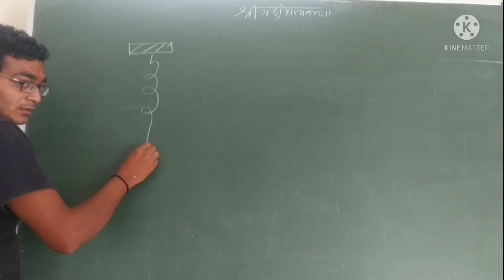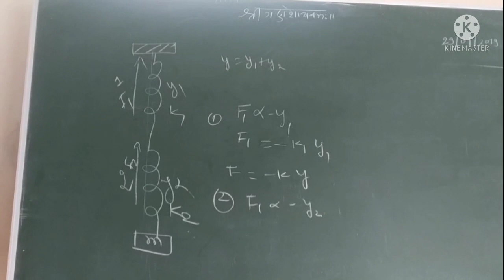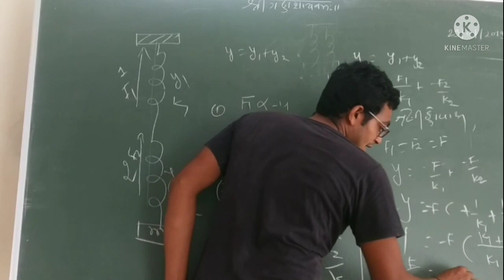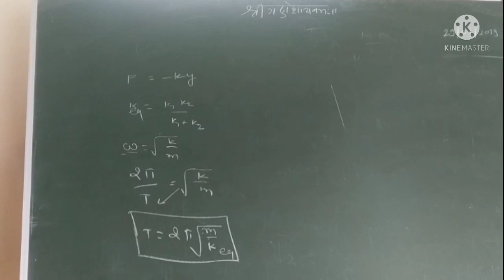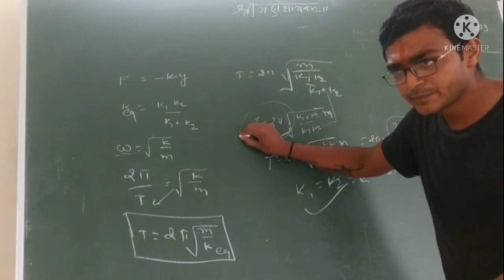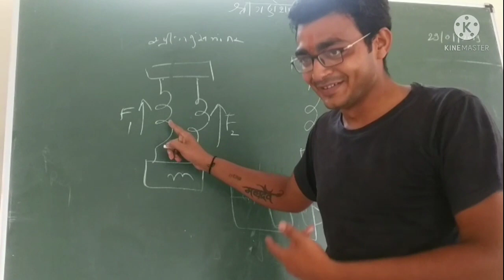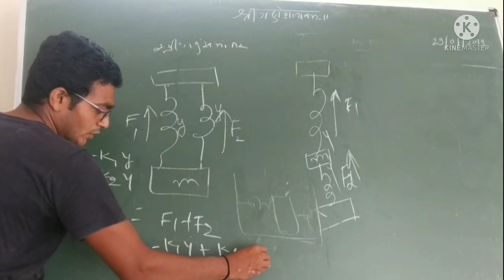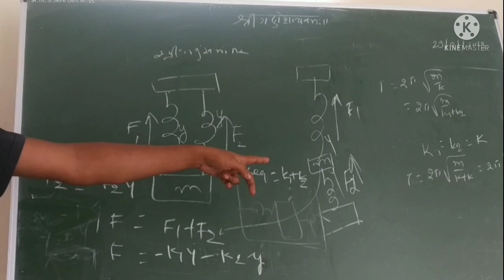physics //Std-11//Chap-14 //Lecture -5